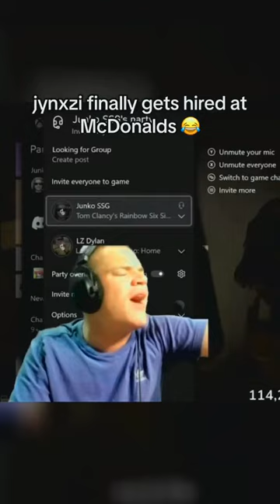about time he got a job